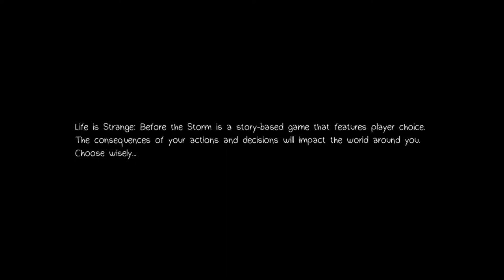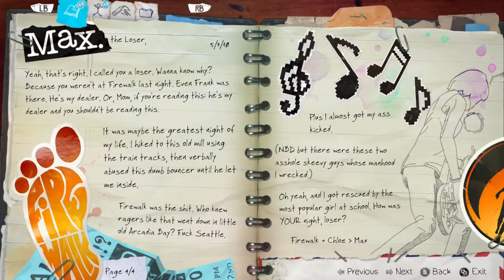Life Is Strange: Before The Storm | Chloe Is A Savage! | Episode 1 | Part 1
—(••÷[ Plexiety ]÷••)—

凸(¬‿¬)凸 𝔰𝔱𝔞𝔱𝔪𝔢𝔫𝔱: Life Is Strange is a beautiful game and I know from playing this again that we are going to go through an emotional train ride.

💪(◡̀_◡́҂)TITᒪE: Life Is Strange: Before The Storm | Chloe Is A Savage! | Episode 1 | Part 1

💪 (`▿´) 👊The motto for Plexnation is "Don't give up, keep grinding, stay strong, and be awesome."